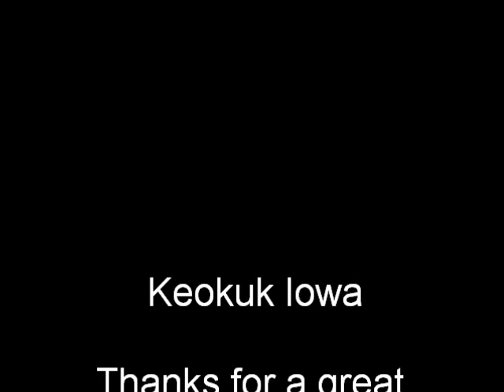HotRod PowerTtour 2010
people along the road